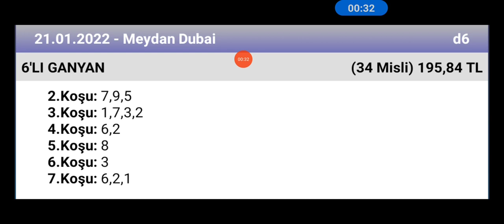21 Ocak 2022 TJK meydan Dubai 🐎 at yarışı tahminleri altılı ganyan tahminleri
ganyan canavarı